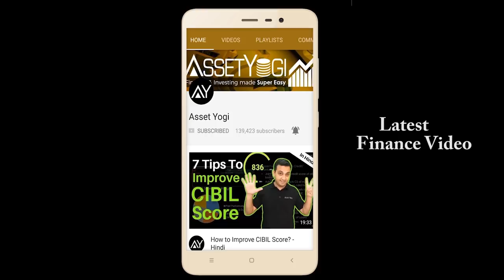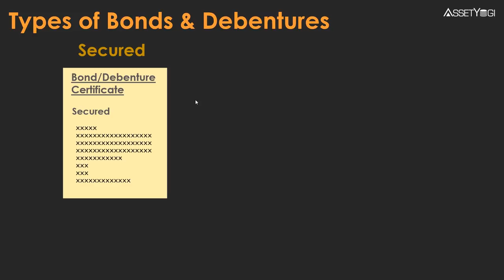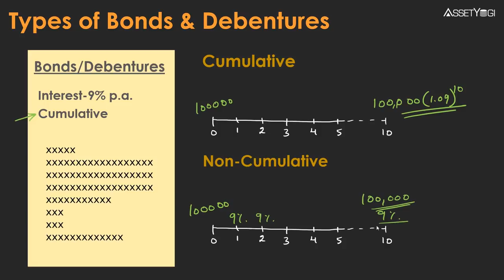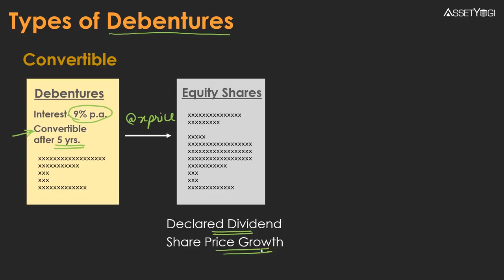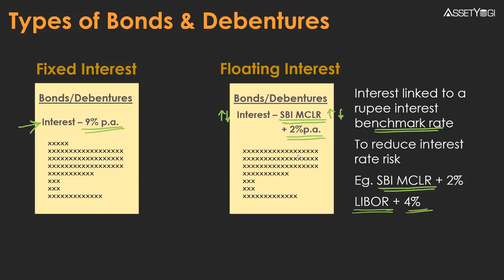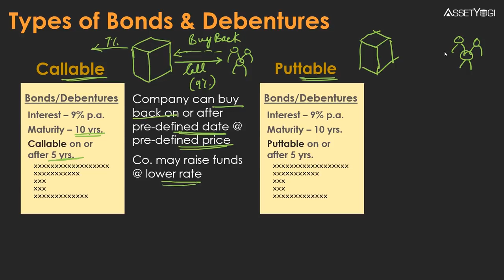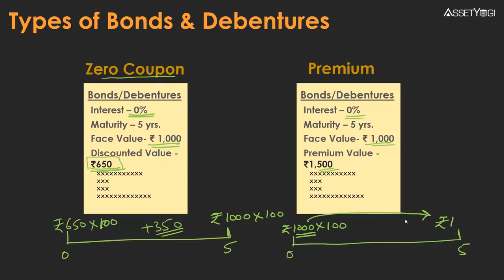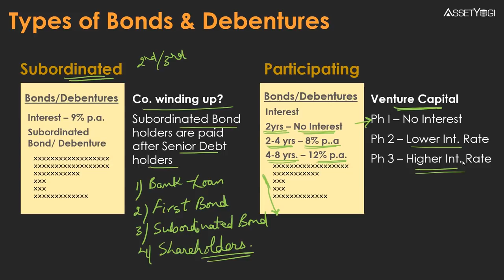Types of Bonds & Debentures - Hindi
Various types of bonds and debentures are explained in hindi. You must know terms, risks & returns in different types of debentures or bonds before you invest in them.

Sign-up to our new app for discounts and early access:
Types of bonds or debentures include secured & unsecured bonds, convertible & non-convertible debentures, redeemable and irredeemable bonds, registered and bearer debentures, callable and puttable bonds, zero coupon bonds and premium bonds, subordinated bonds and participating debentures.

In this video, we have explained:

What are the different types of bonds and debentures?
What are secured bonds?
What are unsecured debentures?
What do you mean by cumulative or non-cumulative bonds or debentures?
What are redeemable bonds / debentures?
Are irredeemable debentures allowed in India?
What are convertible debentures?
What are non-convertible debentures?
What do you understand by registered and bearer bonds and debentures?
What is a callable bond or debenture?
What is a puttable bond or debenture?
What is a premium bond?
What is the meaning of subordinated bond?
What is participating bond or debenture?

Hope you liked this video in Hindi on “Types of Bonds and Debentures"